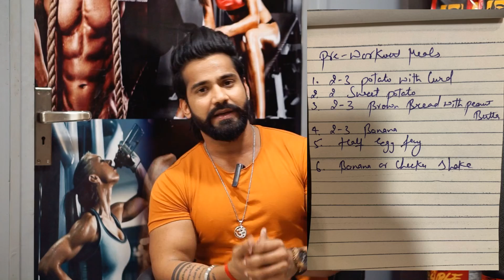Preworkout Meal for Muscle Gaining Or Fat Loss| Post Workout Meal| What to Eat Pre-Post Workout meal